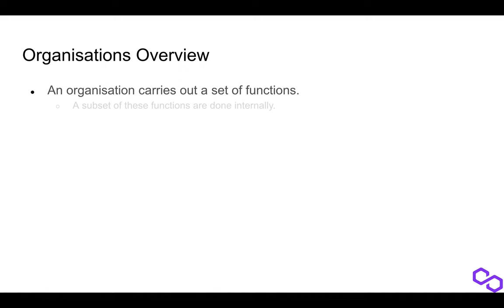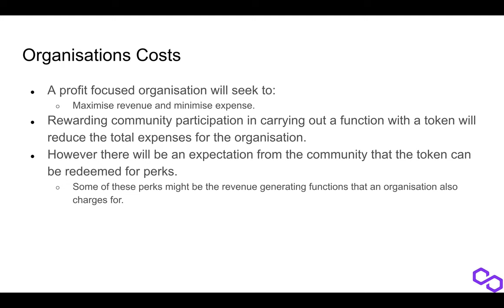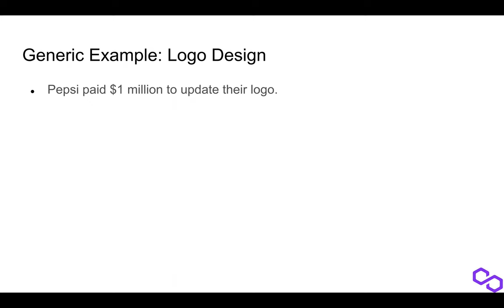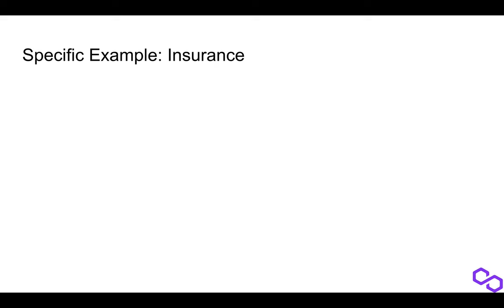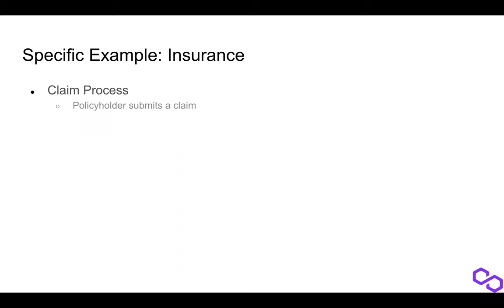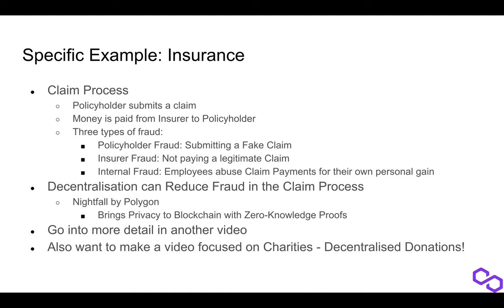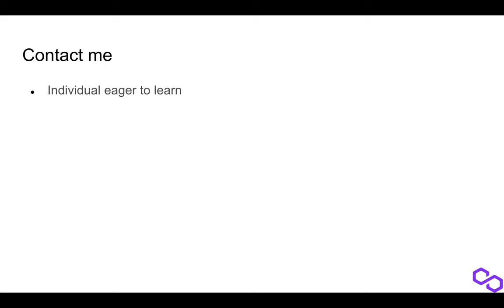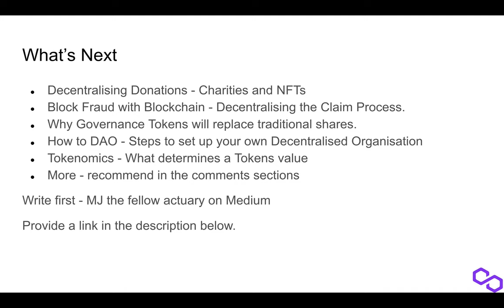The need for Blockchain in Organisations